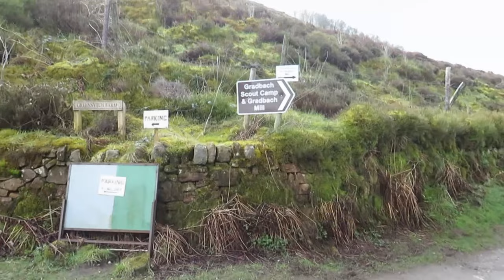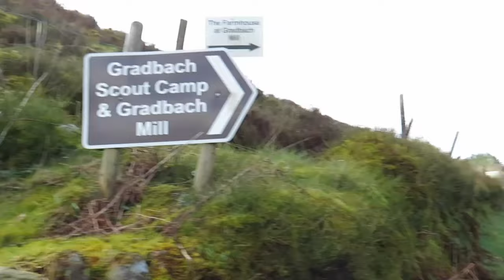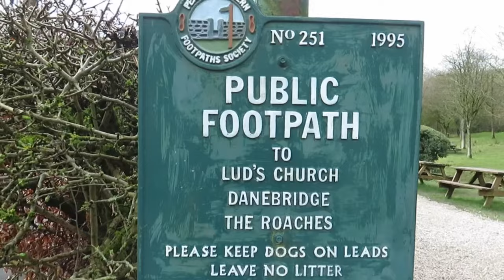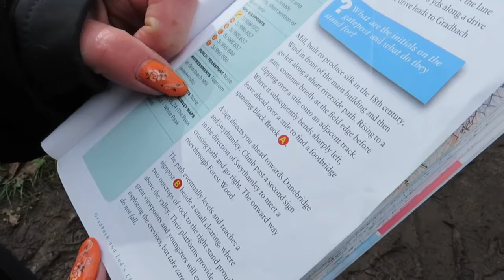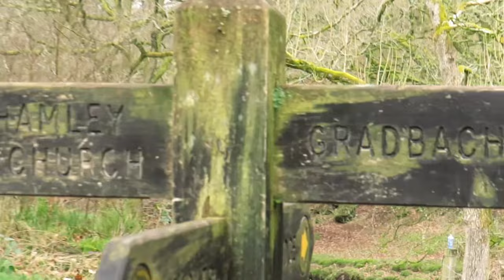mysterious Luds church …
Lud’s Church is a deep, moss-covered chasm full of history, myths and dark green wherever you look; and to walk down its stone steps deep into the cleft is to escape into another world…An 18 metre deep chasm created in the Roaches’ gritstone caused by a giant landslip, which over the ages has been covered from top to bottom in vibrant moss. This makes the entire chasm outstanding to walk through, the dampness, the deep green colour has suddenly replaced the bright and expansive landscape of the Roaches, and it almost seems unbelievable. It doesn’t take long to explore the chasm, as it is only 100 metres long, but you could spend forever studying every nook and cranny- each as unique as each other. in the Fifteenth Century it was used as a secret place for worship for people who would have otherwise been prosecuted.